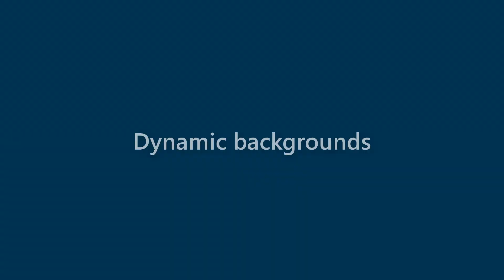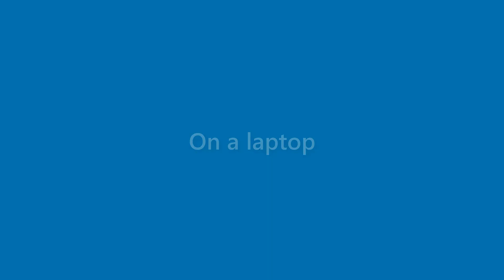Amaya Vang - appearance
Name Look - Amaya Vang - appearance. In this video we present "Amaya Vang" name look and feel in various scenarios.
This video will cover:
How does "Amaya Vang" look as a personal letterhead?
How does "Amaya Vang" look on a business card?
How does "Amaya Vang" look on a computer/laptop screen?
How does "Amaya Vang" look with different background colors?
How does "Amaya Vang" look with various fonts?